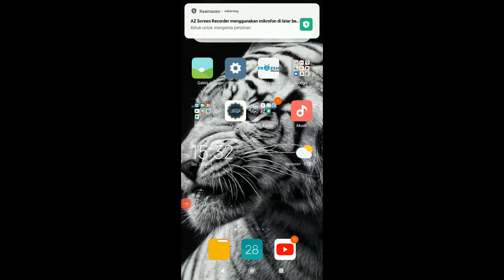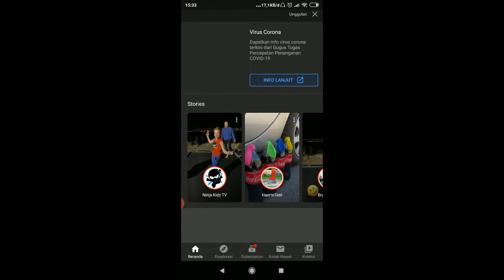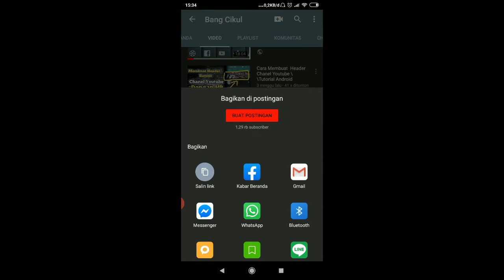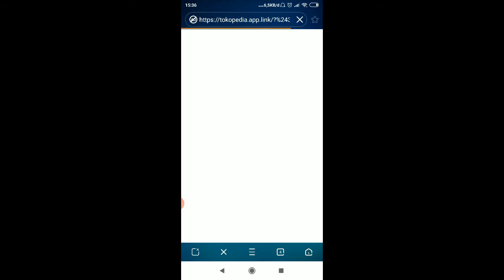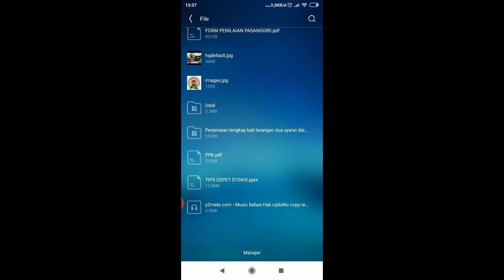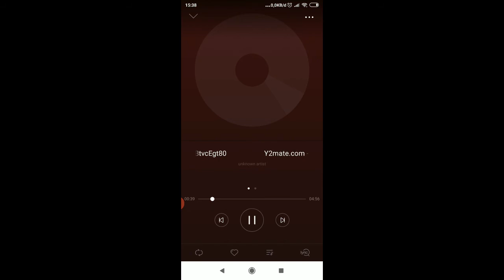cara Download youtube dalam formad Mp3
berikut ini adalah cara untuk download youtube dalam bentuk format Mp3
semoga tutorial android ini bisa bermanfaat,,
selamat mencoba
alhamdulillahijazakumullohuqoiro